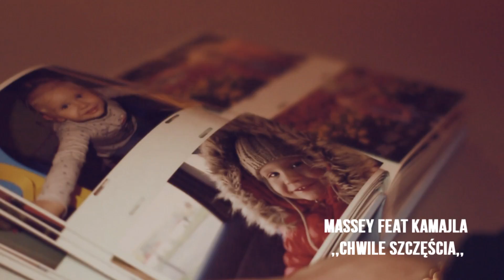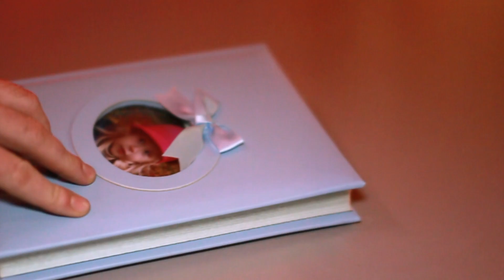Massey feat. Kamajla "Chwile Szczęścia"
Prezentujemy przedostatni już siódmy teledysk promujący trzecie oficjalne solo Masseya. Tym razem jest to klip do utworu, który raper nagrał dla swojej Córki Nikoli.

Rap : Massey
Śpiew: Kamajla
Muzyka : Welon
Głos dziecka : Nikola Laskowska
Album : Rapem Oddycham
Label : MTP
Patronat : RPS Enterteyment
Montaż: BydgoskaScena.pl